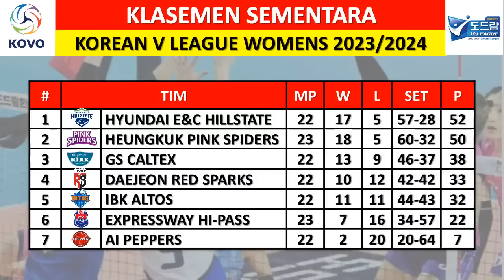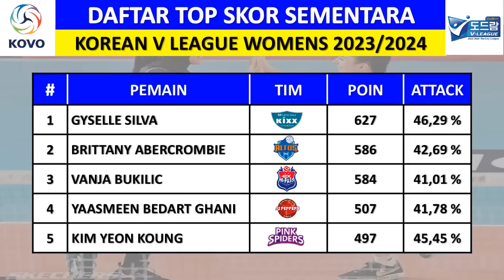PINKY GIRLS TEKUK HI-PASS !!! - HASIL LIGA VOLI PUTRI KOREA HARI INI - PINK SPIDERS VS HI-PASS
Pink Spiders vs Hi-Pass (3-1)

GS Caltex vs IBK Altos

Hillstate vs Red Sparks

Jadwal Liga Voli Putri Korea 2023/2024
Jadwal Liga Voli Putri Korea 2023/2024 Hari Ini
Jadwal Liga Voli Korea Selatan 2023/2024
Jadwal Liga Voli Korea Selatan 2023/2024 Hari Ini
Jadwal Korean V League All Stars 2023/2024
Daftar Pemain All Stars V League 2023/2024
Daftar Pemain All Stars Korean V League 2023/2024
Daftar Pemain V League All Stars 2023/2024
Daftar Pemain Korean V League All Stars 2023/2024